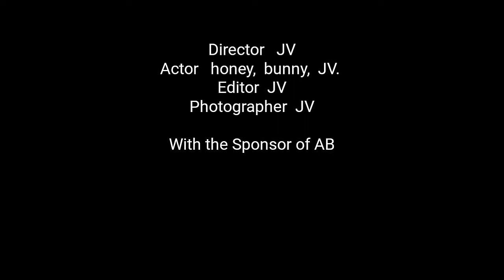Honey bunny meets pappu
Honey was sitting in cafe and a fan come to have word with her to know what happens next watch it till the end.